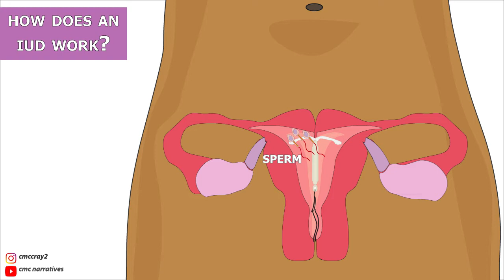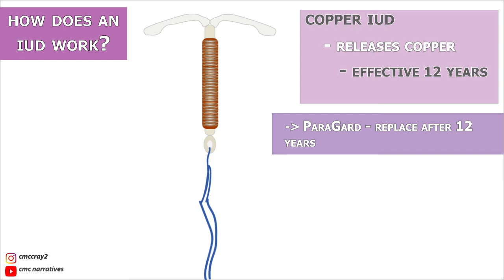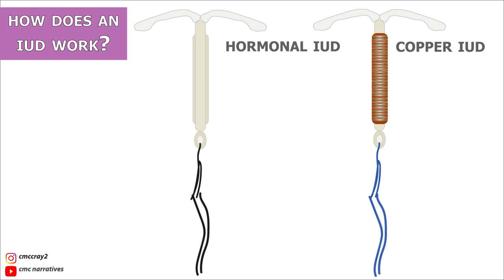How Does An IUD Work?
Learn about the 2 types of IUDs and how they work to prevent pregnancy.